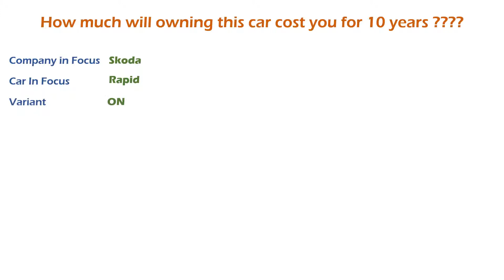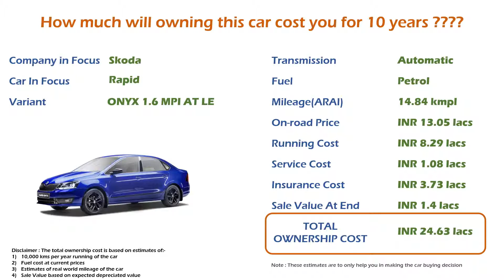Skoda Rapid (ONYX 1.6 MPI AT LE) Ownership Cost - Price, Service Cost (India Car Analysis)